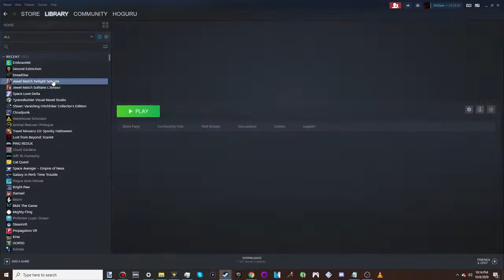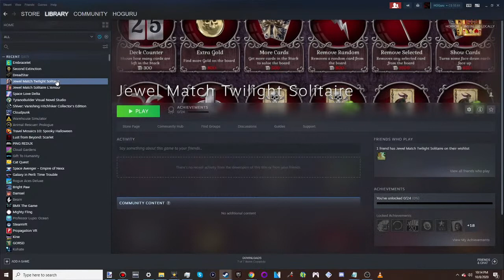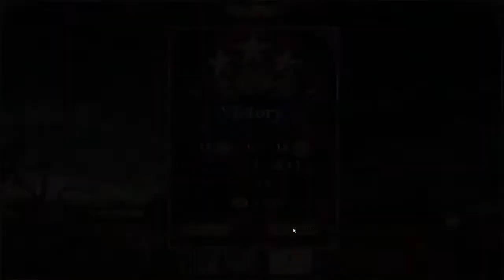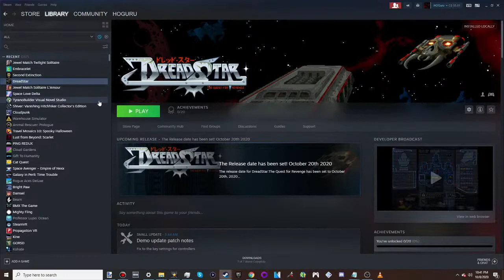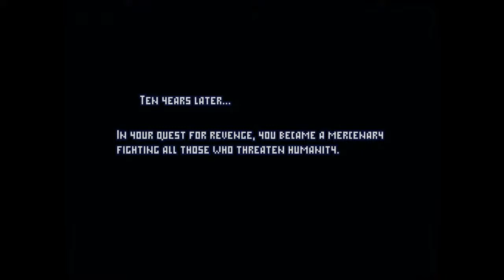Horror Games! The HOGuru Stream October 8!